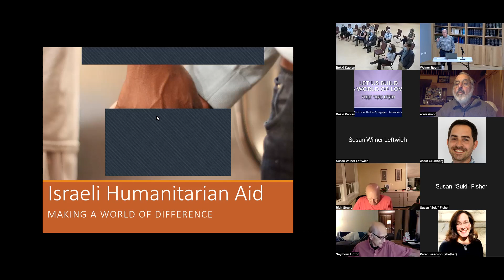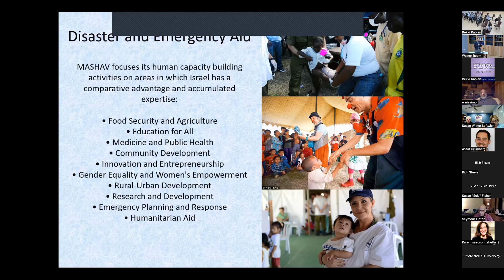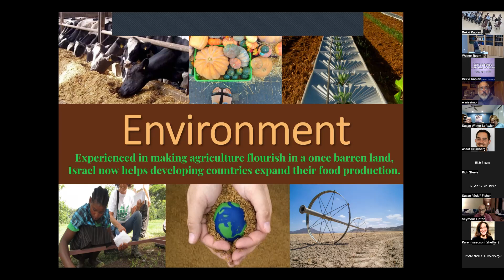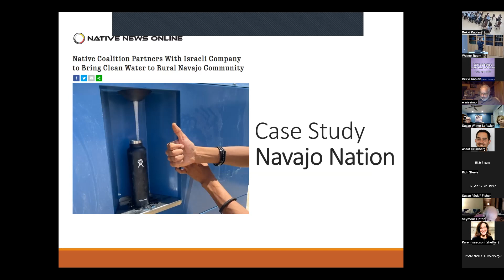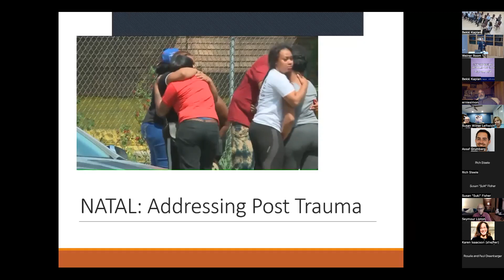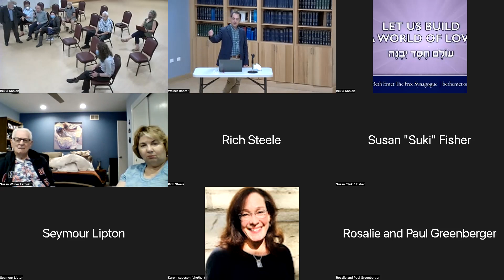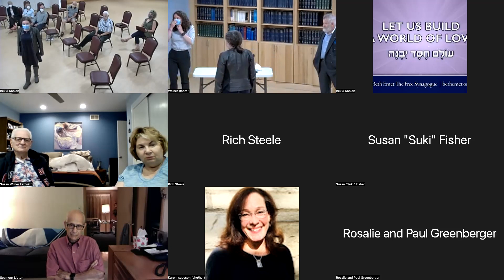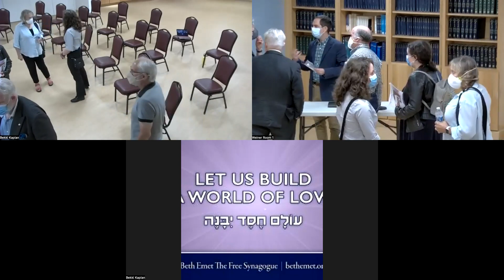Israeli Government and NGOs Assist Marginalized US Communities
with Assaf Grumberg, Managing Director, StandWithUs